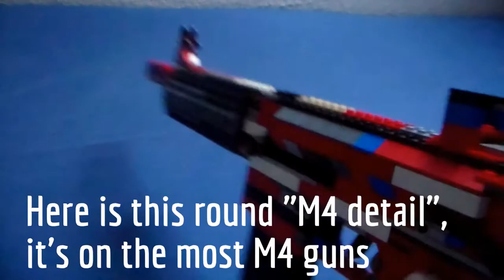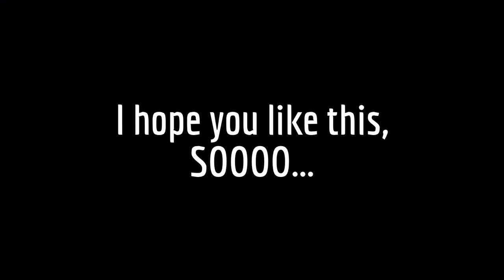COD Black Ops Declassified:LEGO Carbine (HD)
The first gun of the category 'assault rifles' in COD Black Ops on PS Vita.
The gun is a shorter version of the M16,which is known as AR 15.
The Commando's other name is CAR 15.I think there is a conection with the name.
However,watch and like,if you want. :-)